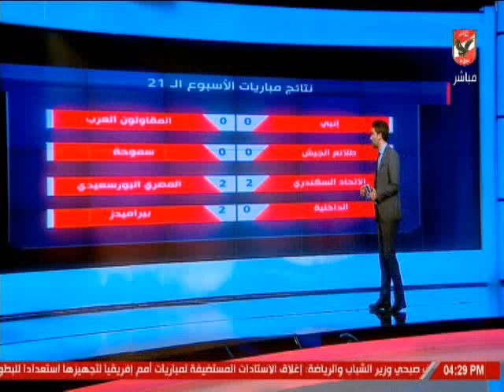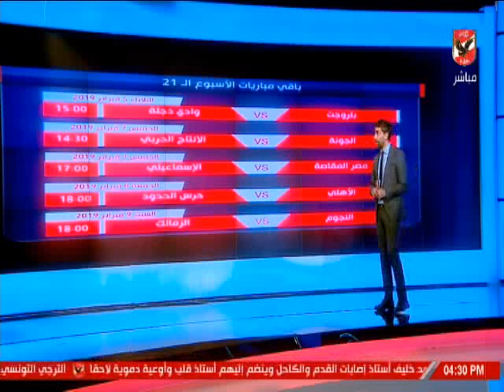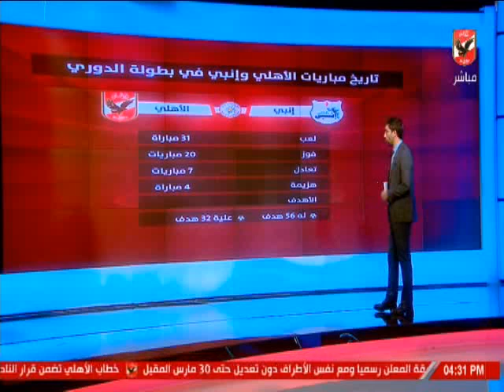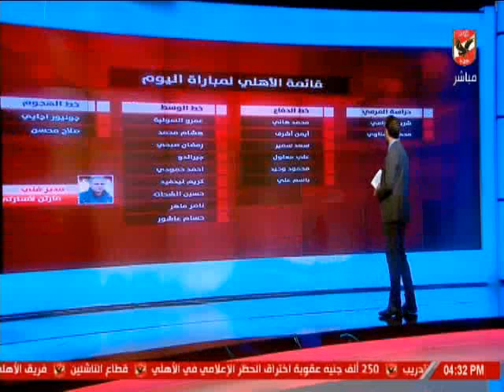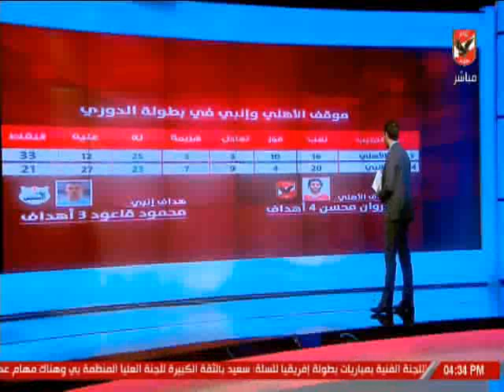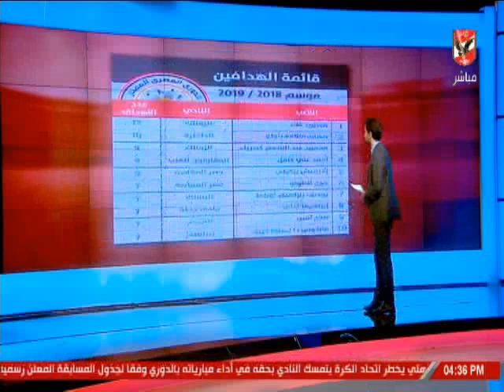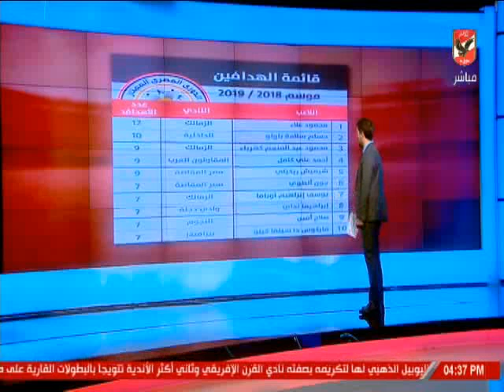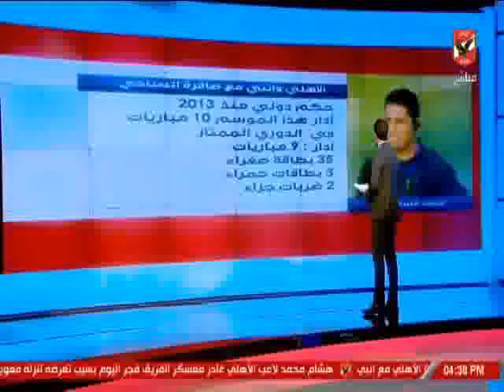اسلام الشاطر واستعراض خاص عن تاريخ مواجهات الاهلى امام انبى